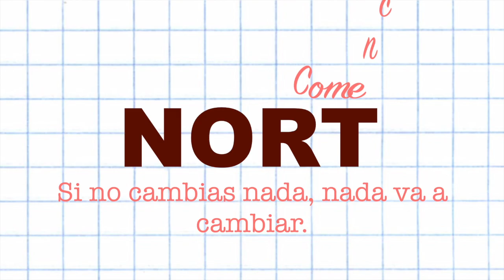TIPS para SOBREVIVIR al FRIO en USA| NORT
Tips para sobrevivir al frio en usa

Recuerda que si tienes sugerencias de videos que te gustaría q hiciera me lo puedes dejar saber en los comentarios.